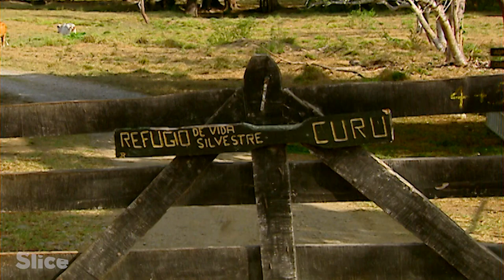A refuge to save the spider monkey in Costa Rica | SLICE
The Curù wildlife refuge in Costa Rica was created in the late 80s by Adelina Schutt’s family, and they have been rescuing many animals since then. Their main goal is to reinsert the spider monkey into Costa Rica. This endangered animal is mostly found in zoos or as pets in private homes, where families get rid of it once an adult...

Extract from the documentary: “Keepers of the forest - Saving the spider monkey”
Direction: Jérôme Ségur
Production: ZED & RFO